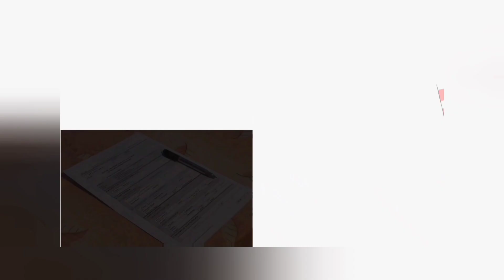IT WILL END IN TEARS.. WHY?